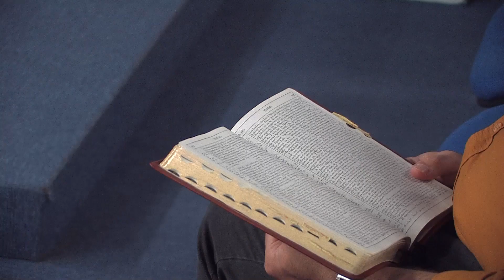Δίκαιος & Δικαιώνων #5 – Ταπείνωση, Αναγνώριση, Δικαίωση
Pastor Sophocles Christodoulou - Ποιμένας Σοφοκλής Χριστοδούλου.
Apostolic Church of Jesus Christ - Αποστολική Εκκλησία του Ιησού Χριστού.

HELP US SPREAD THE GOSPEL - ΒΟΗΘΕΙΣΤΕ ΜΑΣ ΝΑ ΔΙΑΔΩΣΟΥΜΕ ΤΟ ΕΥΑΓΓEΛΙΟ!